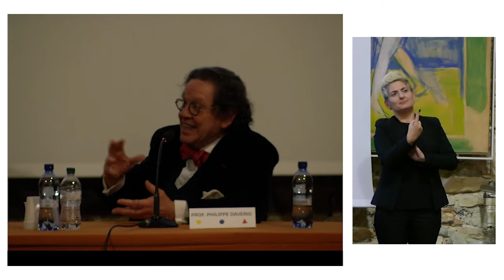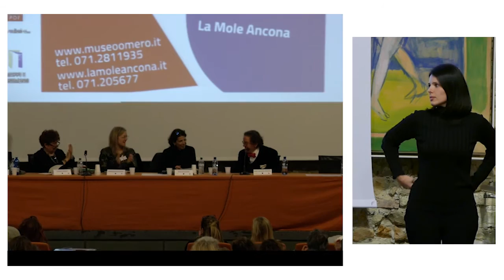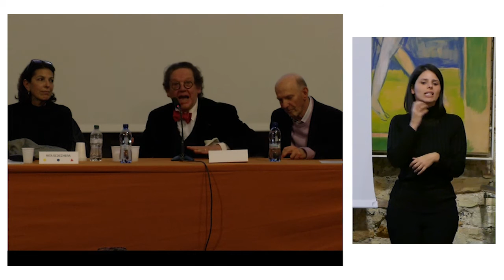PHILIPPE DAVERIO Convegno Toccare la bellezza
PHILIPPE DAVERIO Intervento conclusivo al Convegno Toccare la bellezza
25 gennaio 2020 La Mole Ancona